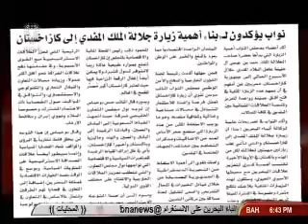برنامج قبة البرلمان